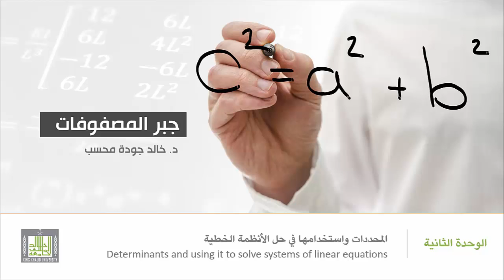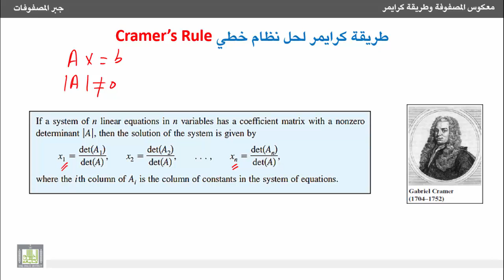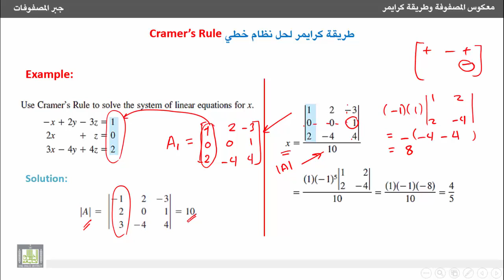جبر المصفوفات - حل نظام خطي باستخدام طريقة كرايمر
4- إيجاد معكوس المصفوفة باستخدام المحددات خطي وطريقة كرايمر لحل نظام
 Inverse Matrix by Determinants and Cramer’s Rule
3- حل نظام خطي باستخدام طريقة كرايمر.
1- Solution of a linear system by Cramer's Rule.
1- التعرف على طريقة كرايمر لحل نظام خطي.
3- مثال لتوضيح الطريقة.
1. Cramer’s Rule technique to solve a linear system.
2. Example for explanation.